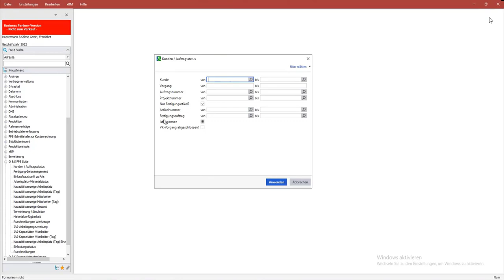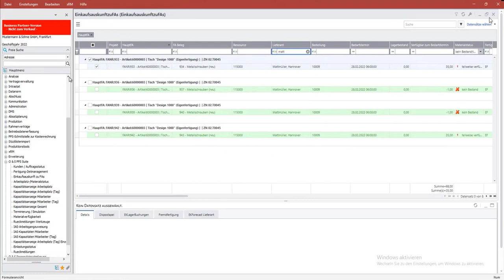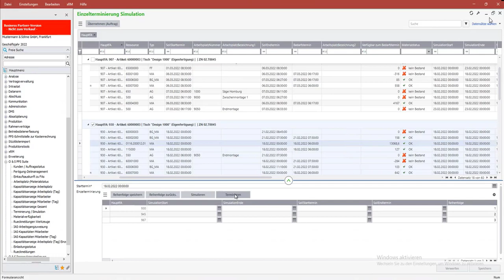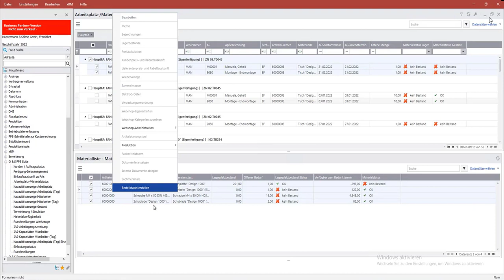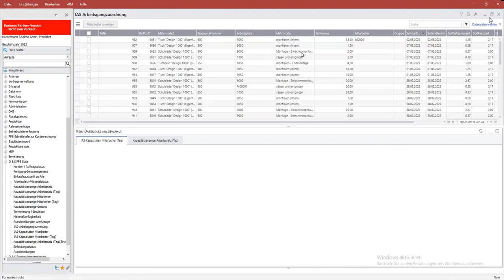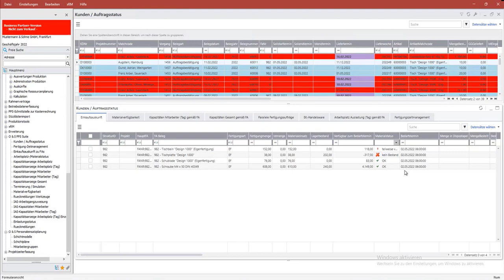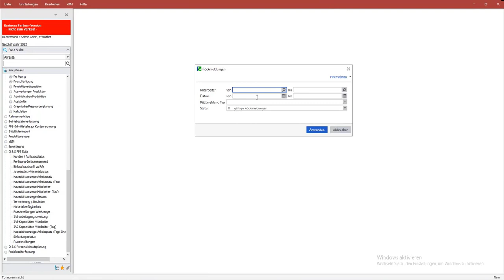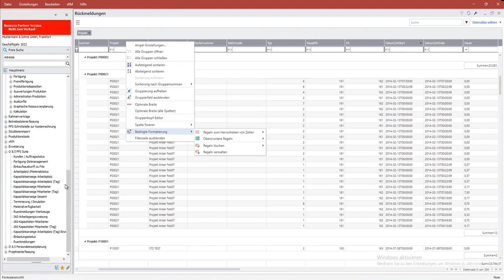Sage 100 PPS Suite (Zusatzmodul zur Produktion)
Sie setzen die Sage 100 mit der Produktion ein - Ihnen reichen aber Einstellungen, Masken und Übersichten nicht. Erweiterte Dispo, erweiterte Rechenalgorithmen, Diversifikation der Schichtpläne, Erweiterte BDE Anbindung.